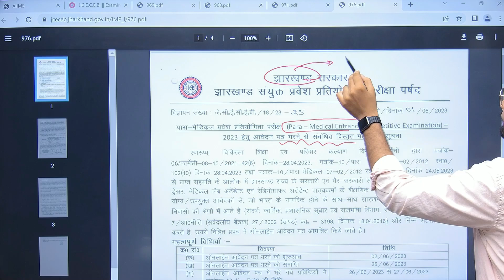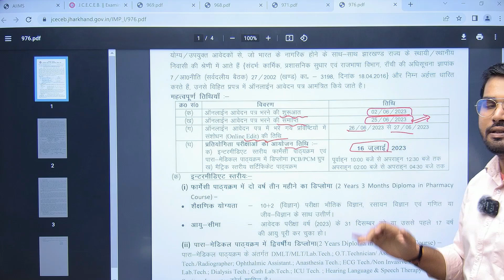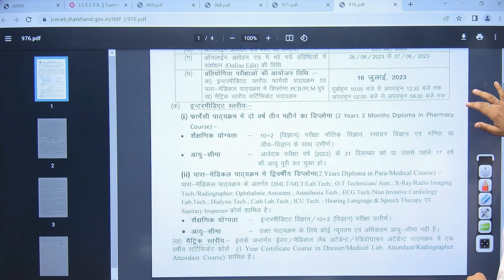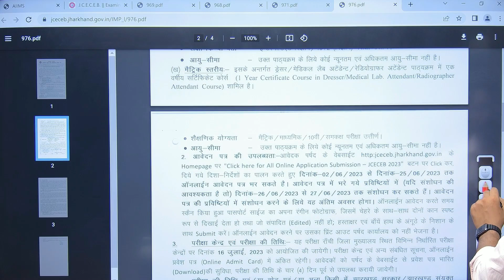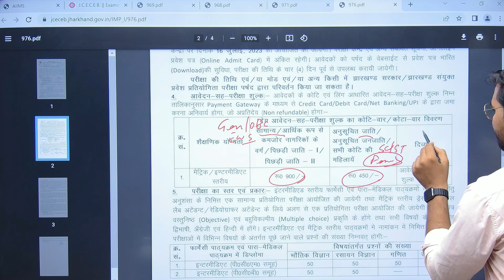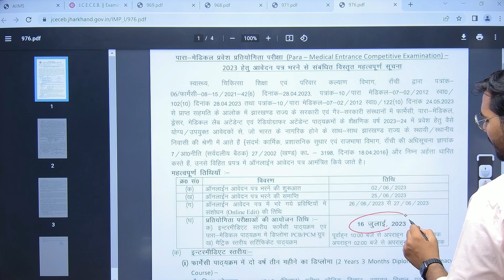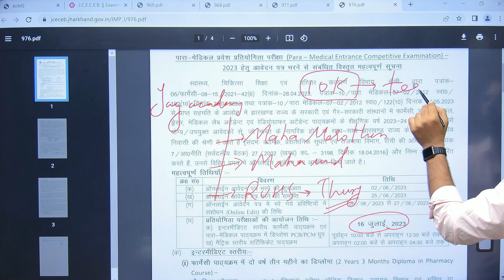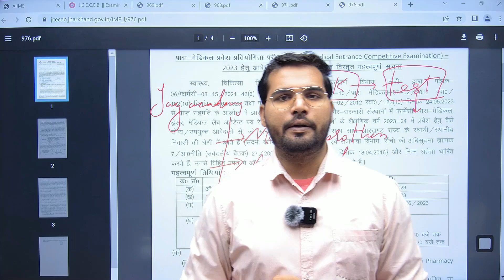JHARKHAND NURSING PARAMEDICAL EXAM 🔴 COMPLETE INFOMATION - FORM APPLY DATE, SYLLABUS etc.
MH BSC NURSING CET 2024  NEW UPDATE Jharkhand NURSING PARAMEDICAL EXAM  🔴 CUT OFF || ADMIT CARD || EXAM
Telegram Name :- Jay Academy Bsc Nursing